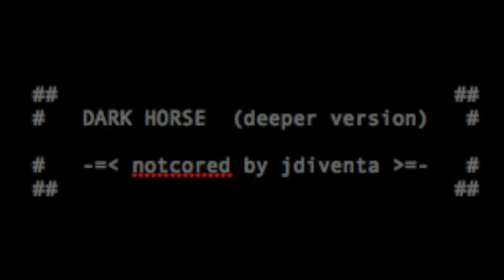Dark Horse (Deeper Version) - nightcore